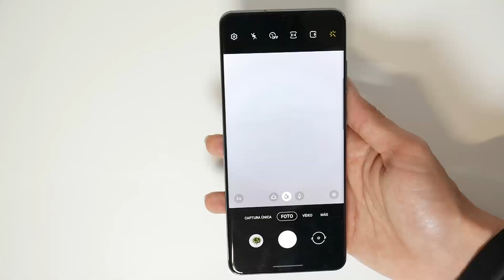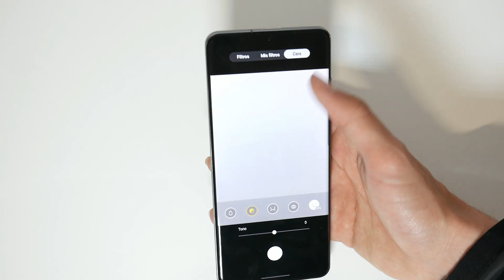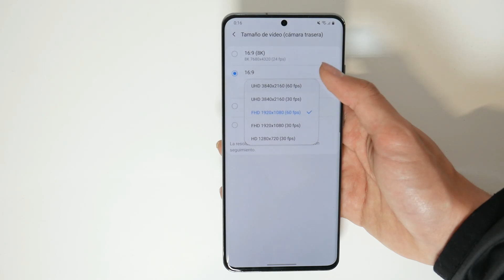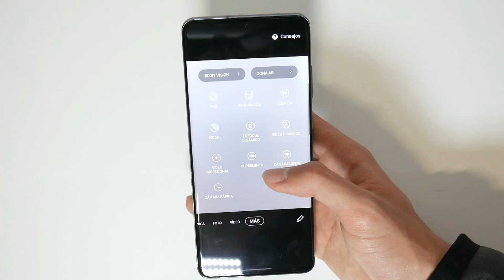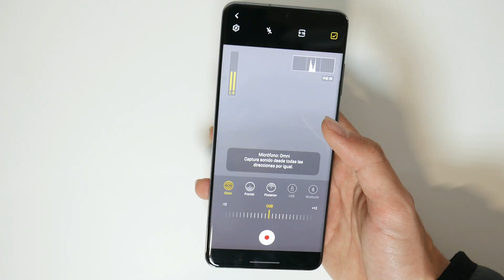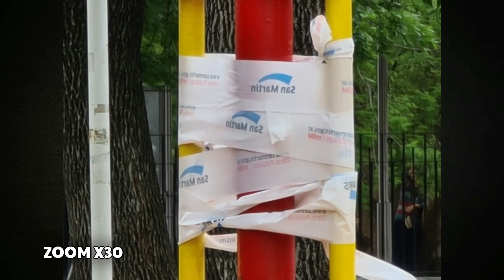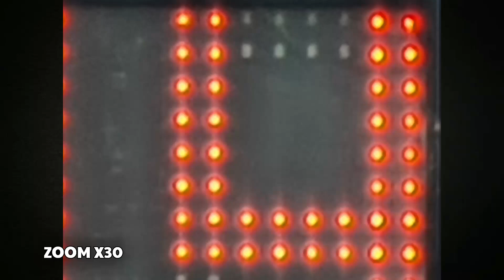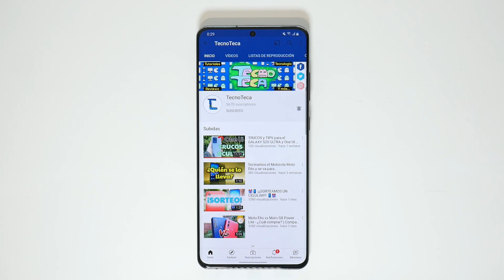LA MEJOR CÁMARA DEL AÑO: 108 MP + ZOOM 100X - GALAXY S20 ULTRA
Review en detalle del mejor pack de cámaras del año, las del Samsung Galaxy S20 Ultra. Conocé todas las funciones que trae su app de cámara y mirá los resultados de fotos y videos, tanto de día como de noche. Además de ejemplos de capturas a 108 MP y con zoom de 100X.